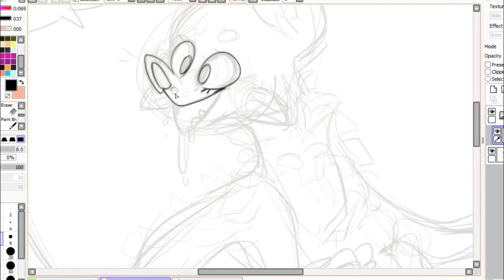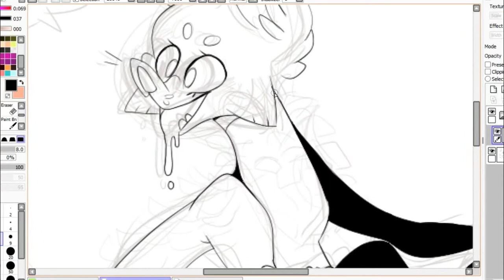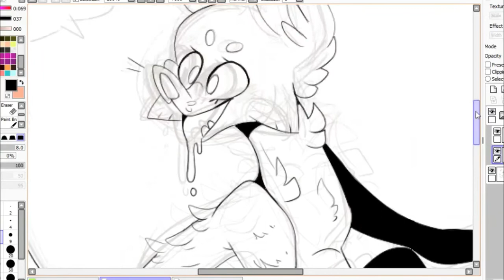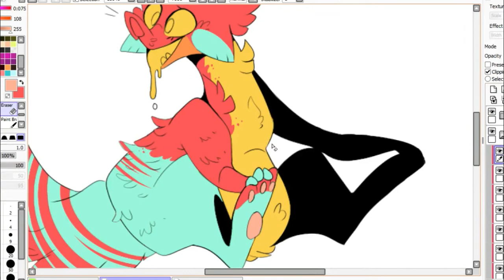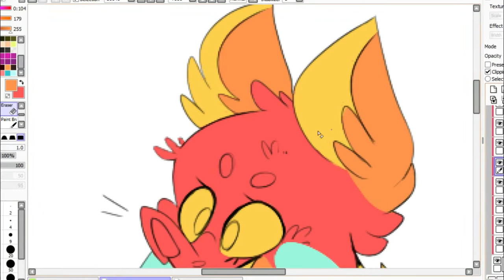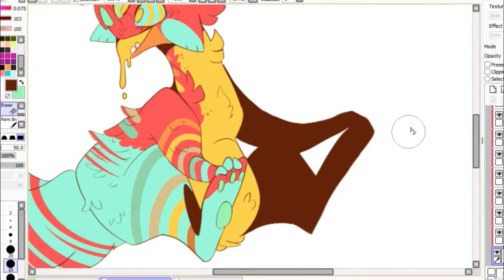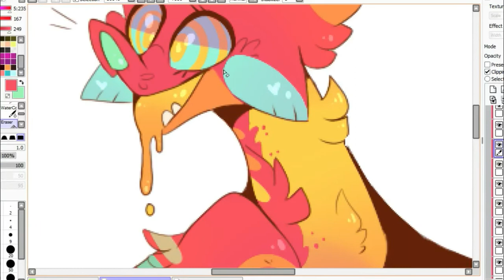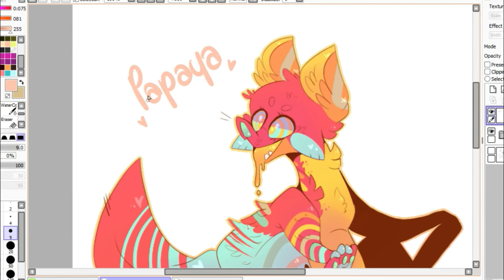Speedpaint | Papaya | OC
A colourful critter I bought from plantgay on DeviantArt! check em out for amazing art!